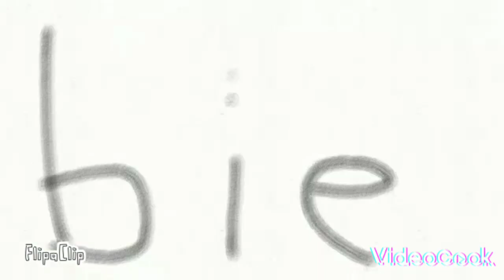stephanie & Laura in love and a character of roblox